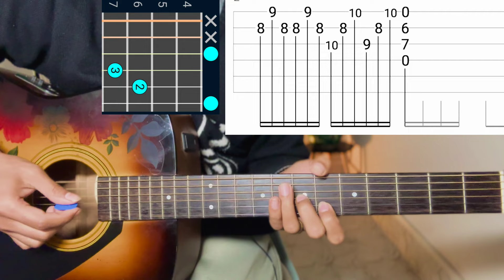Sayonee - Junoon | Guitar Lesson | Intro Plucking | (With Tab)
Sayonee by Junoon Band.

Just
Keep Supporting 🎸 ❤
Keep Playing 🎸